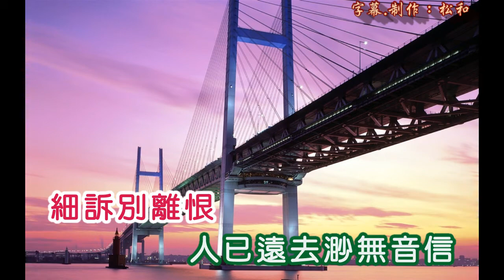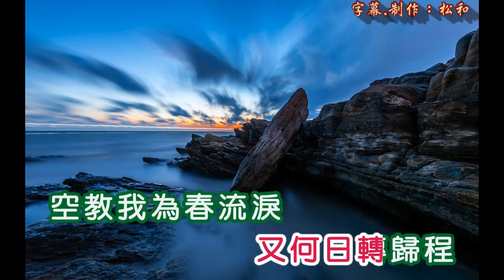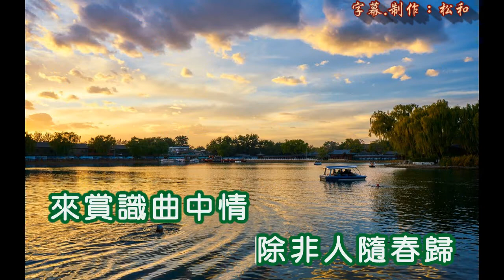劉韻 ~ 庭院深深